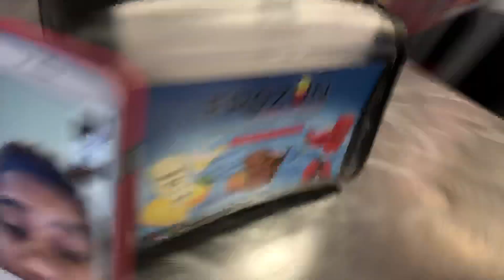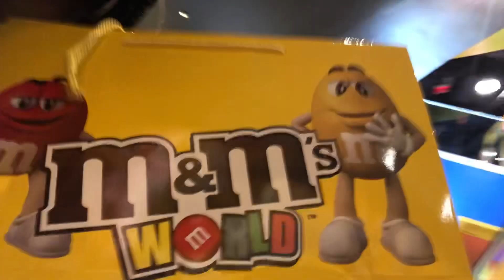DAY 3 VLOG IN VEGAS